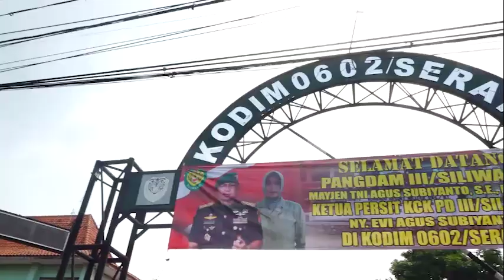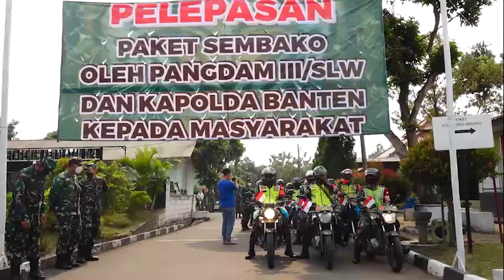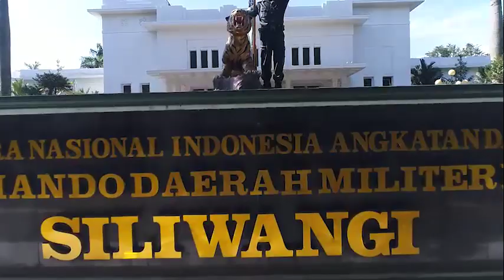Pangdam III/Slw Melepas Pendistribusian Paket Sembako dI Makodim 0602/Serang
Pangdam lll/Slw melepas pendistribusian 1000 paket sembako untuk masyarakat yang terdampak Covid 19 di wilayah Kodim 0602/ Serang.